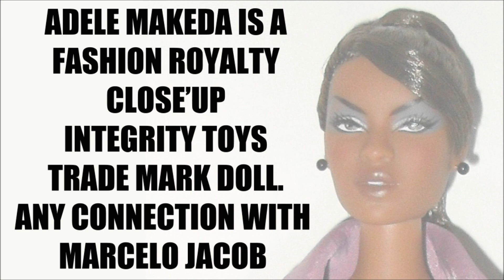MARCELO JACOB " I'M EVERY WOMAN " OUTFIT FOR 12 INCH DOLLS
COMPLETE ENSEMBLE FOR 12" DOLLS BY MARCELO JACOB.